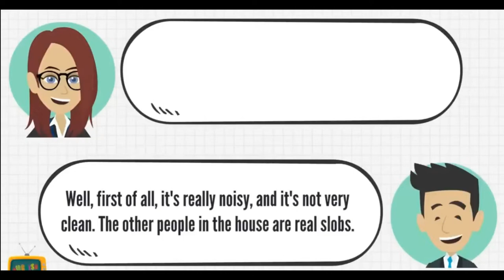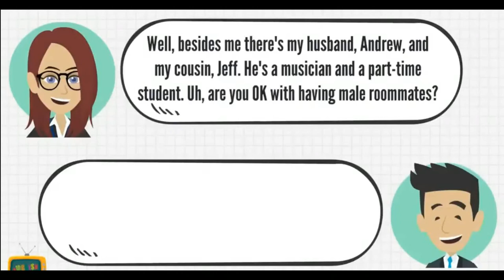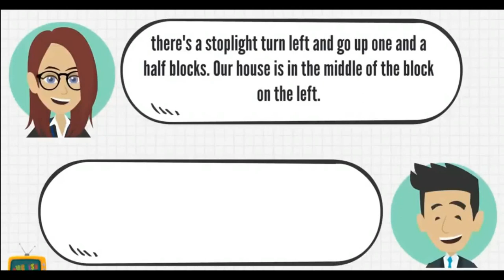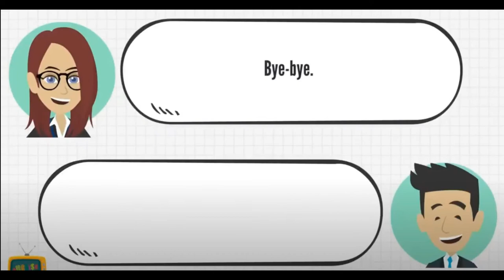FINDING A PLACE TO LIVE